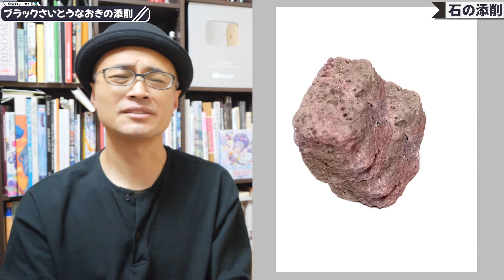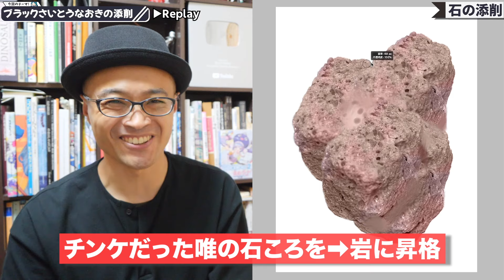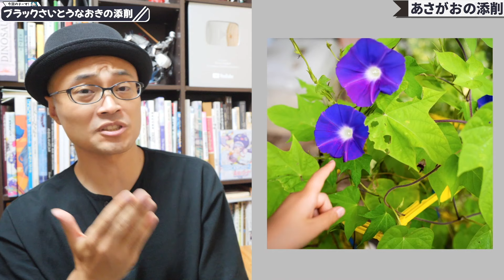【閲覧注意】ブラックさいとうなおきが、全てを添削します。【再放送】